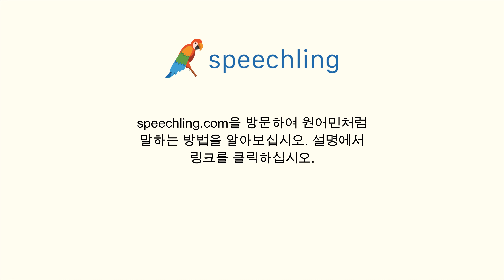스페인어로 "배가 아파요." 말하는 법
남자 목소리 :
Me duele el estómago.

남성 음성 번역 :
배가 아파요.

여성 음성 번역 :
배가 아파요.